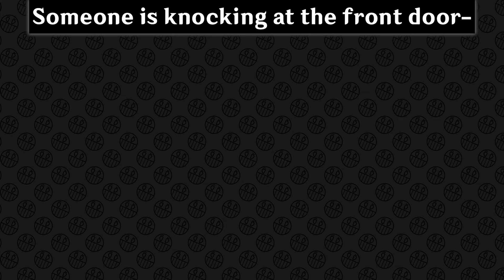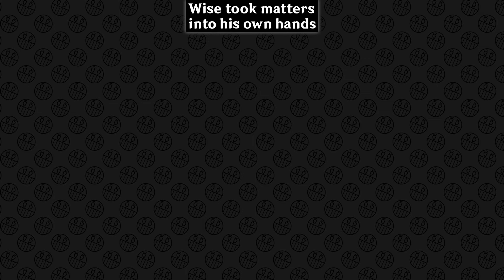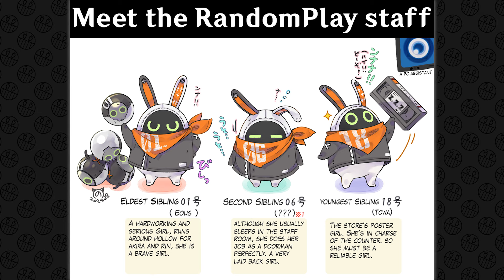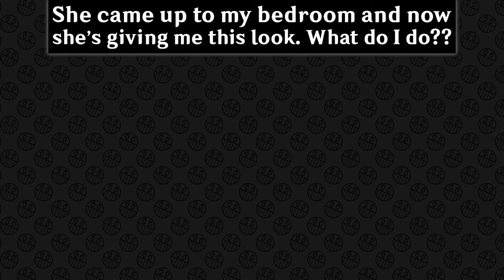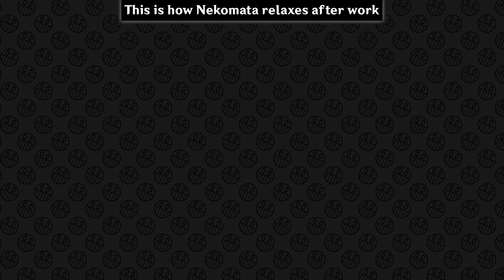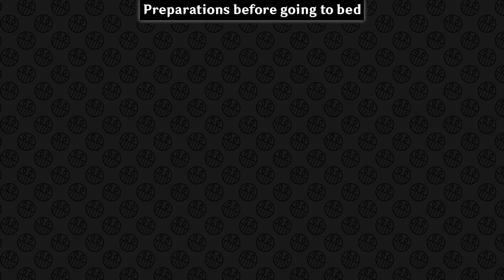ZENLESS ZONE ZERO MEMES #50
Welcome to Today's episode of Zenless Zone Zero Memes!

Here you will find today's funniest Zenless Zone Zero content that I Originally Edited and Carefully Voiced Over to Maximize your Entertainment.